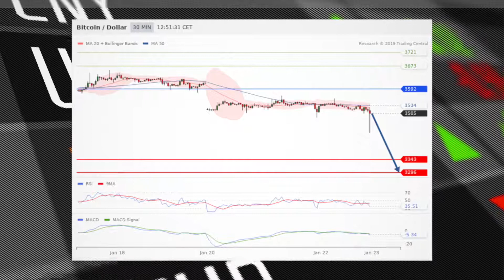Dollar yen is bearish